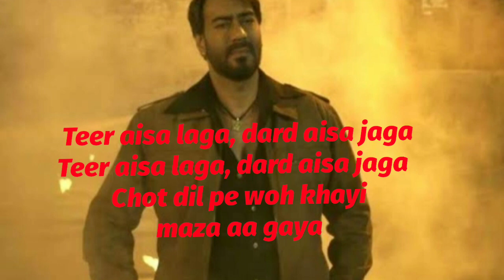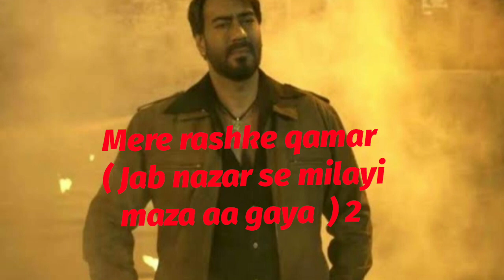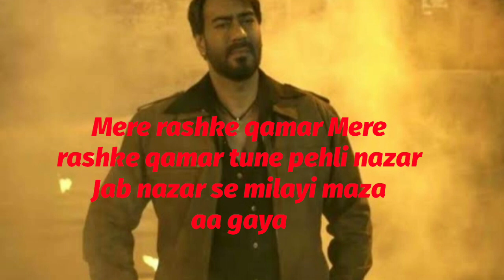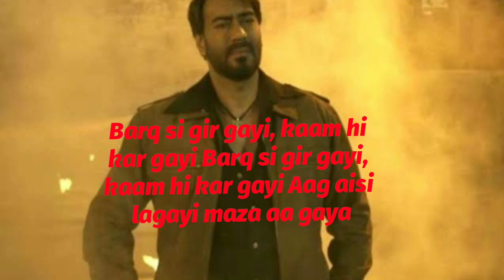mere rashke qamar lyrics by Trend lyrics singer : Rahat and Nusrat fateh ali khan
mere rashke qamar Tu ne pehli nazar jab nazar se milayi maza aa gaya

Film : baadshaho

singer : ustad nusrat fateh ali khan
ustad rahat fateh ali khan